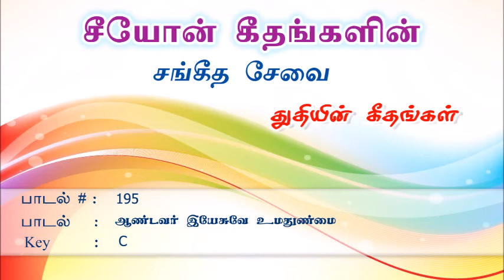Aandavar Yesuve Umathunmai | Songs of Zion | Tamil Song 195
பாடல் எண் 195 (ஆண்டவர் ஏசுவே உமதுண்மை ) பற்றிய குறிப்பு :

இந்த பாடலை எழுதி மெட்டமைத்து பாடியவர் நமது காலச்சென்ற அருமை சகோ . BJ PAUL (HEBRON , HYD )

இப்பாடலை தெலுங்கில் அன்னார் எழுதியுள்ளார். பிறகு தமிழ் மொழிக்கு மொழியாக்கம் செய்தார்கள்.

சகோ B J PAUL அவர்கள் சகோ பகத் சிங் அவர்களோடே உடன் ஊழியாராய் பணியாற்றியவர்.

இவரின் அநேக பாடல்கள் நமது சீயோன் கீதங்கள் புத்தகங்களில் ஏறி அநேகரின் வாயில் பாடலாய் ஒலிக்கிறது.